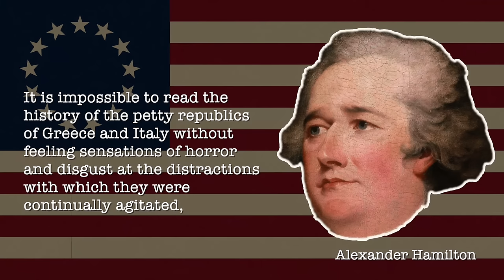How Did We Get Here? The Party Flip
Prefer I stick to historical topics? This is history.

00:00 Introduction
01:28 Creating Political Parties
08:18 The Party Separation Deepens
12:51 Expansionism and Slavery
18:47 Civil War
25:18 From New Deal to Cold War
35:01 Barry Goldwater and the Final Flip
43:17 Final Thoughts

Fighting for Space

Breaking the Chains of Gravity

Want to help keep The Vintage Space alive and get access to my Discord server at the same time? Any help is so hugely appreciated.